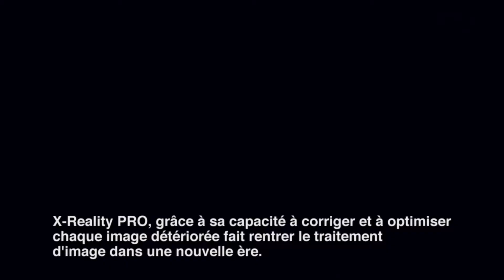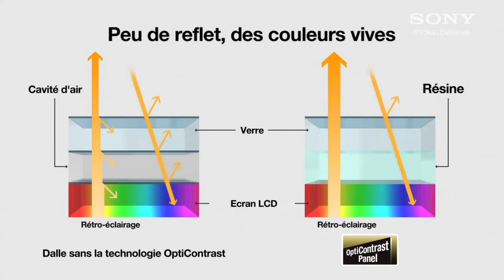Caractéristique de la série Sony Bravia HX850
Ce vidéo offrent la possibilité de nuancer les performances vidéos des téléviseurs Sony Bravia de séries HX850 disponible en 46 et 55 pouces.